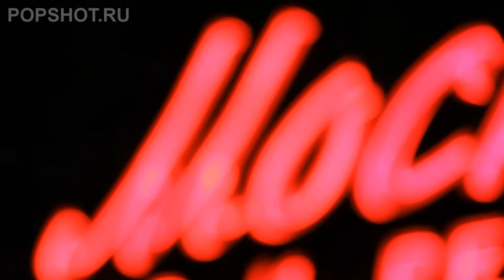КАРИНА КРИТ - МОЯ МОСКВА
Оператор Владимир Попков